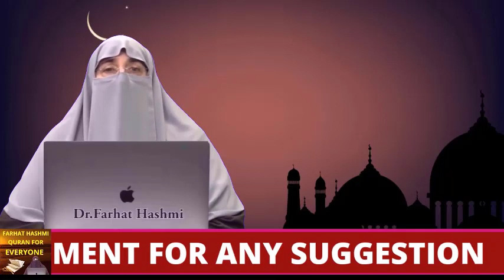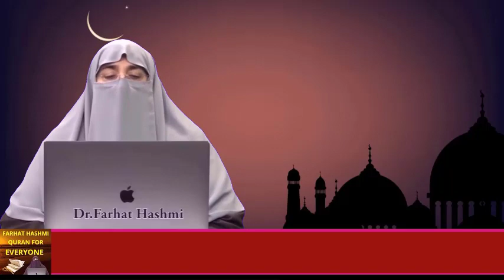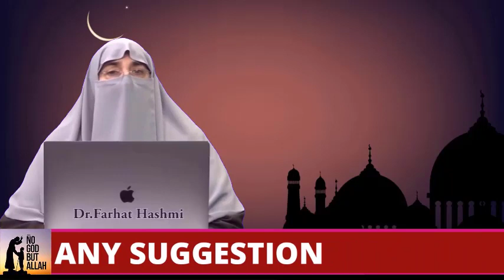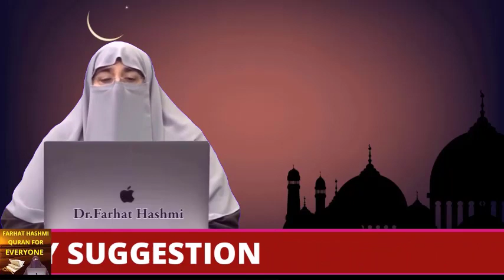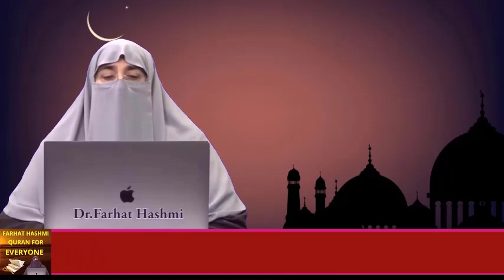Ramadan Aa Gaya | by Farhat Hashmi